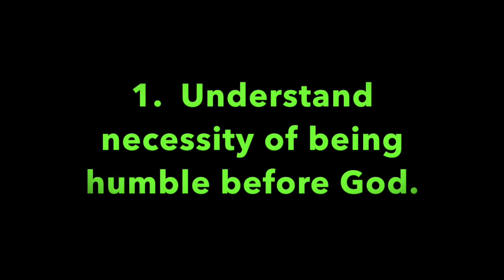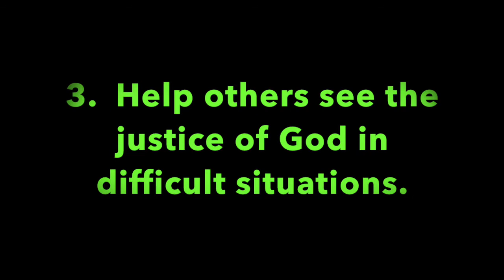Pleasant Green Sunday School Lesson 2-27-2022, Minister, Leonard Harris